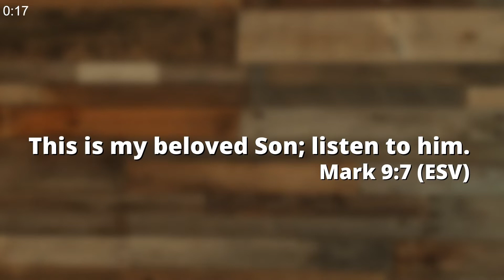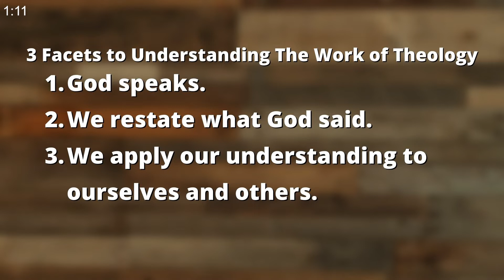What is Theology? (Part 2) | Two Minute Doctrine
Welcome to Two Minute Doctrine. Our goal is to summarize a Christian doctrine in two minutes or less. In this video, we will be investigating the question What is Theology? (Part 2) | Two Minute Doctrine